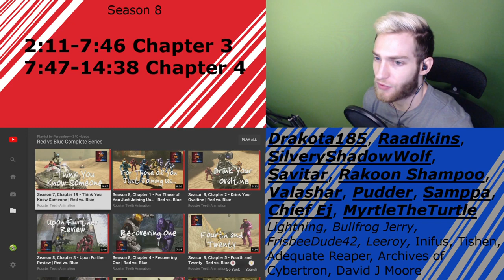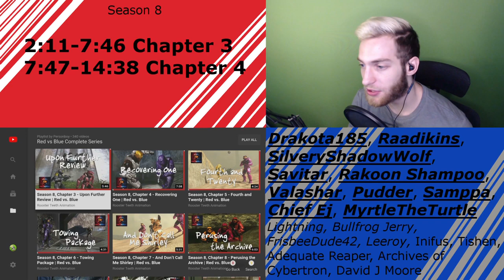THE EPISODE YOU'VE ALL BE WAITING FOR!!! SEASON 8!! Reacting to Red vs Blue C3,4